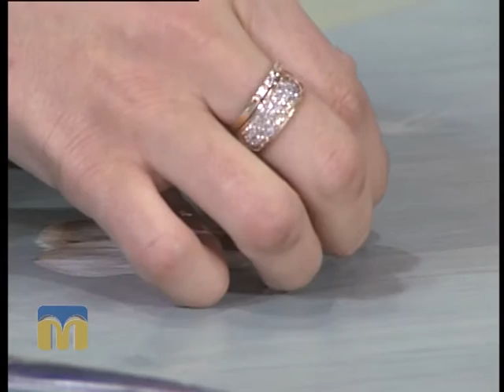Новий день. Прикраса для волосся 19.02.2016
Майстер-клас: виготовлення прикраси для волосся.
Гостя програми "Новий день" - Тетяна Курочкіна, майстриня.